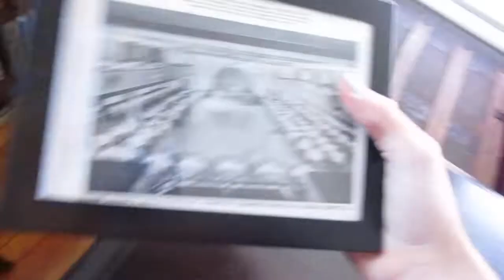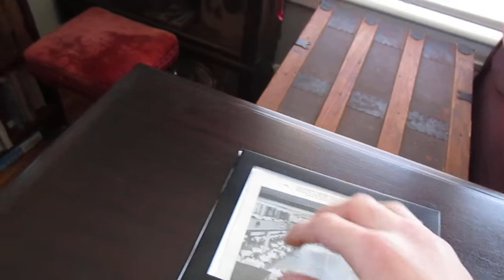An interesting piece of history from northern new jersey, and a record.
Was thrilled to find both the record and the document!